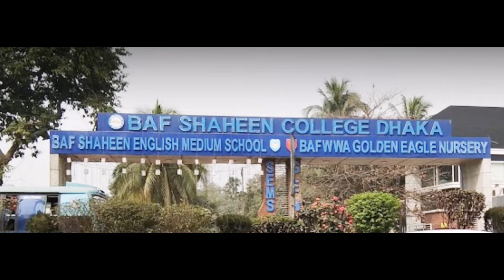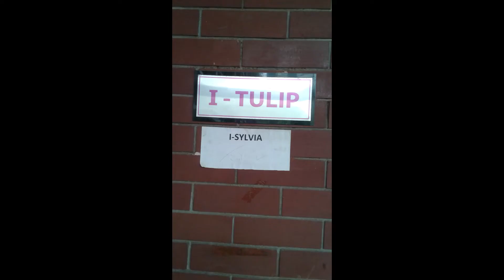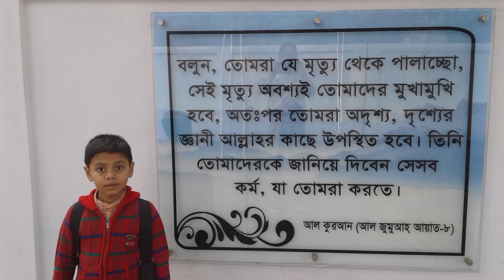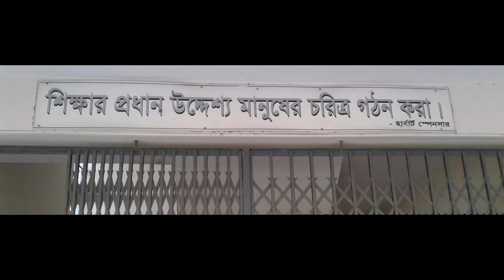BAF Shaheen College, Dhaka (Vedio 2) | Tanvir's Education Tour in BD (TETBD)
During my Education tour in 64 Districts of Bangladesh in the year 2017,
BAF Shaheen College, Dhaka (Vedio 2).